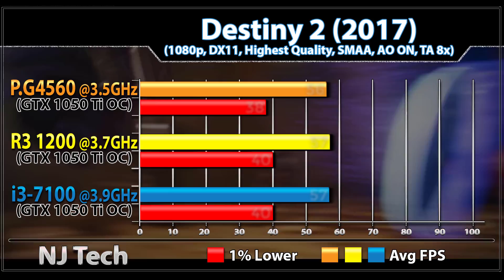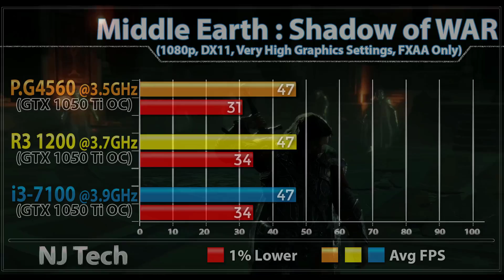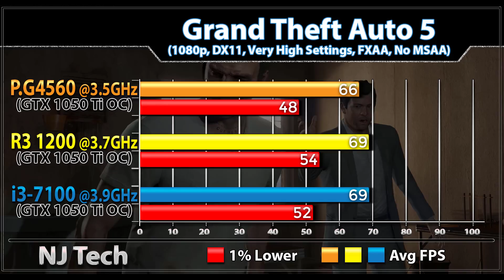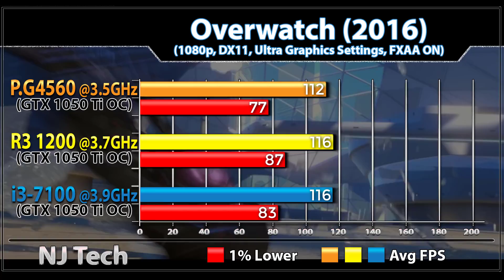Ryzen 3 1200 vs i3 7100 vs G4560 | GTX 1050 Ti OC | New Games Benchmarks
In this Video I'll Show You Workstation and Gaming Benchmarks of amd Ryzen 3 1200 and intel Core i3-7100 and Pentium G4560 (Paired with GTX 1050 Ti OC)

System Specs
Gigabyte GA-H110M-A Mobo
16GB DDR4 RAM @ 2133MHz

ASUS B350 Prime Mobo
16GB DDR4 RAM @ 3000MHz

2TB HDD
Zotac GTX 1050 Ti

1080p Gaming Test :

Destiny 2
Wolfenstein 2
Battlefield 1
Hellblade
Deus Ex : Mankind Divided
Mass Effect : Andromeda
PlayerUnknown's : BattleGround
Hitman 2016
Overwatch

Also Watch-